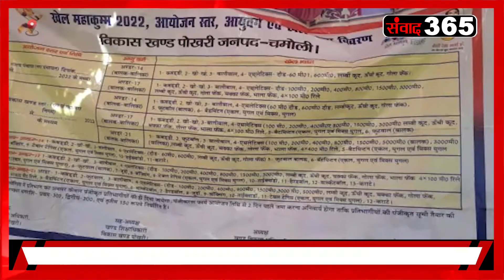फटाफट अंदाज में उत्तराखंड की खबरें